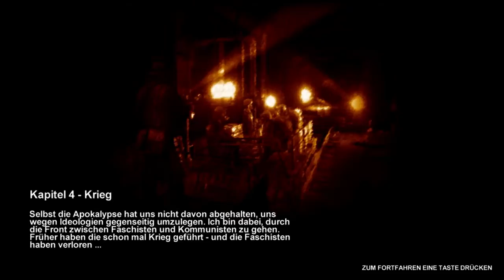Let's play Metro 2033 #15 - Kapitel 4: Krieg - Die Front (Part 1/2)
Sry, für die ganzen Checkpoint-Restarts, aber von solchen Bugs lass ich mich nicht nerven.